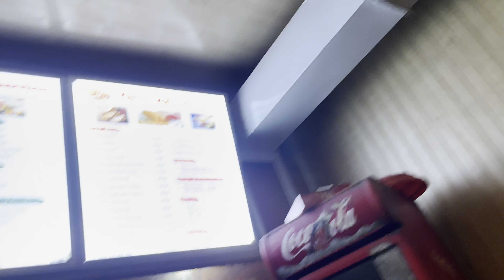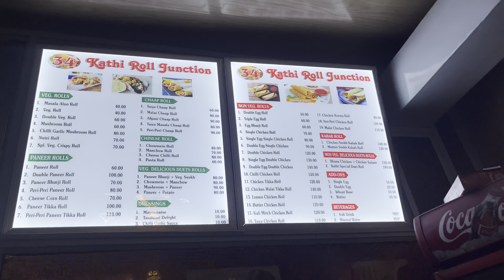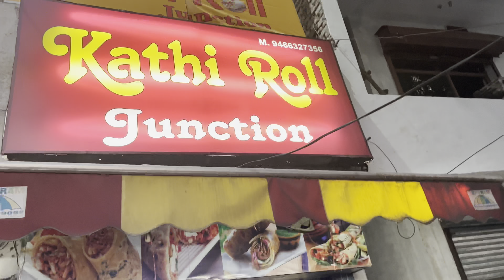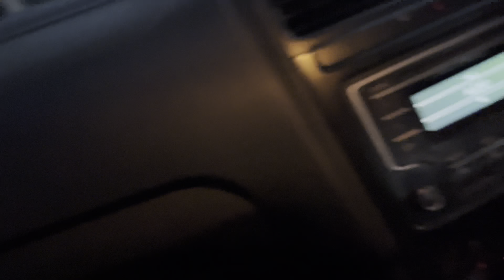Illuminati 🔺 bnne k upr hua vichar￼😅🤪with Gym manager…………garrychahal vlogs